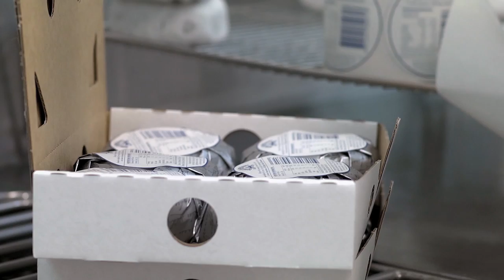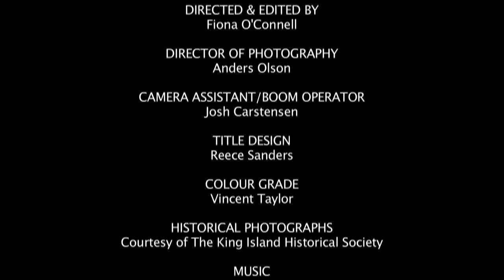FULL LENGTH - THE KING ISLAND DAIRY STORY - The Island, The People, The Dairy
A short film documentary on Tasmania's King Island Dairy and the small community behind it who make it so special.